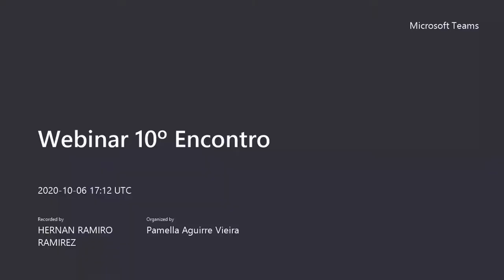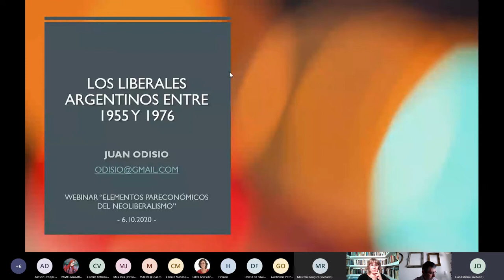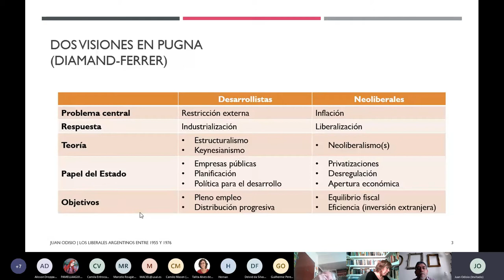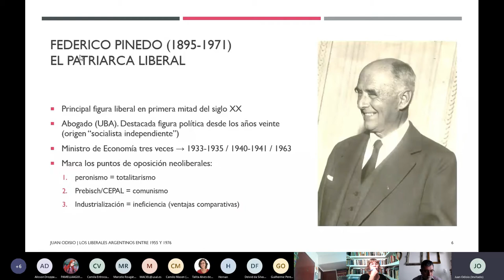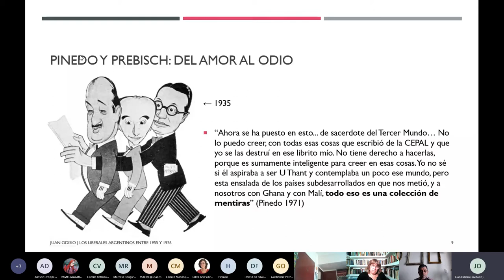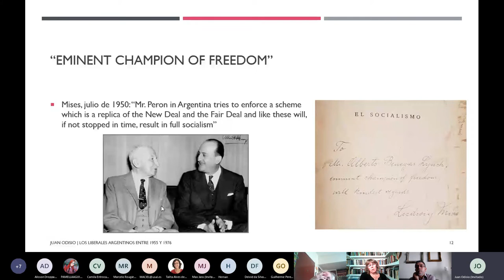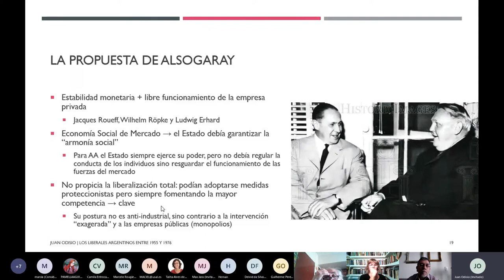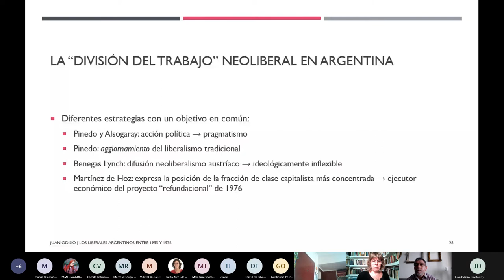WEBINAR: Elementos Paraeconômicos do Neoliberalismo 10- Los liberales argentinos entre 1955 y 1976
O Webinar Internacional Open Lab “Elementos Paraeconômicos do Neoliberalismo”, coordenado por Hernán Ramírez, propõe debater de modo amplo a forma como tal teoria econômica se converteu na ideologia que formataria nossas vidas na virada do milênio. Com periodicidade quinzenal, traz pesquisadores de diversas partes do mundo a apresentar seus trabalhos. Neste décimo encontro, o argentino Juan Odisio expõe sobre “Los liberales argentinos entre 1955 y 1976", numa abordagem que busca encontrar os indícios mais longínquos das ideias neoliberais no país do Prata.